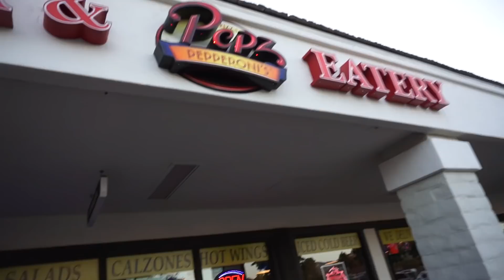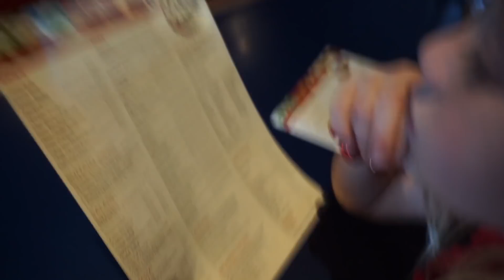Everleigh and Ava's first DOUBLE DATE with MINI JAKE PAUL!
The besties go on their first double date with mini Jake Paul!

Thanks guys for watching! We love you!

Musical.ly► @ForeverandForava